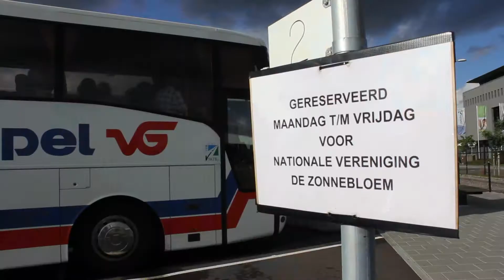De Zonnebloem blikt terug op een groots evenement: Floriade 2012